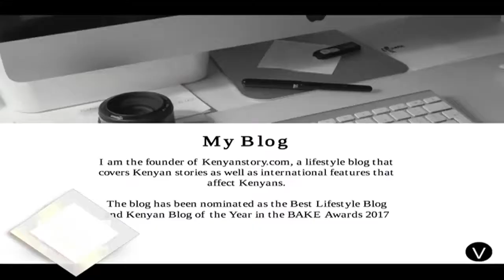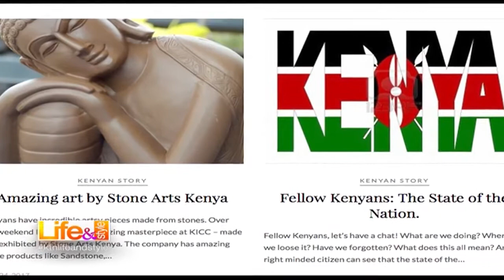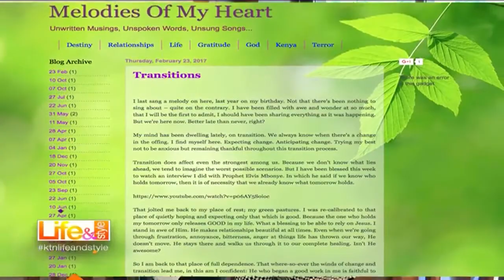LIFE & STYLE Books and Blogs interview - Erick Vateta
Everything you need to know about Erick Vateta